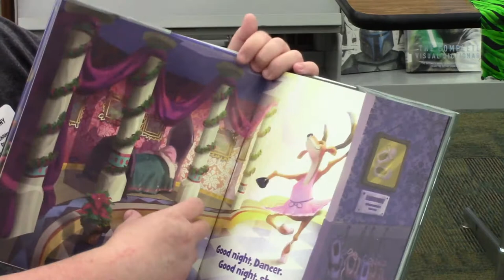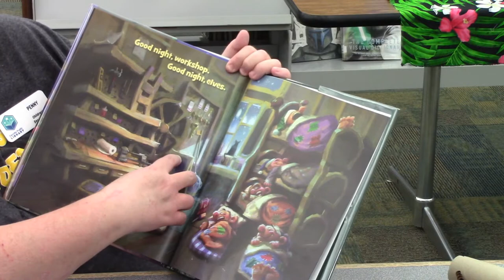"Good Night, Reindeer" Storytime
In this video, Penny reads the story "Good Night, Reindeer" by Denise Brennan-Nelson.

Don't forget to check out some of our other videos on YouTube or visit us on social media! For more Library information and a calendar of upcoming events, visit our homepage